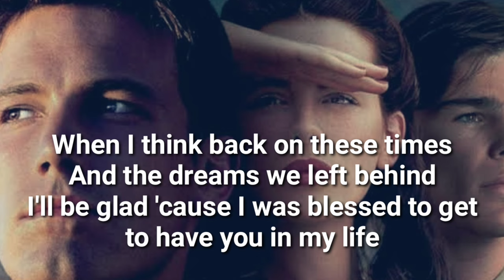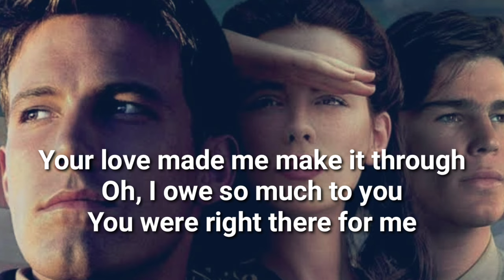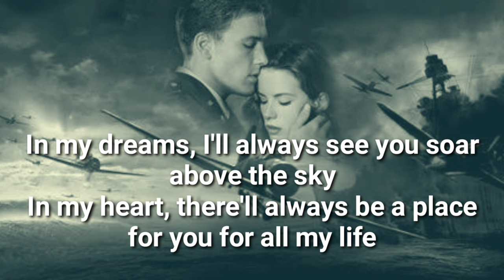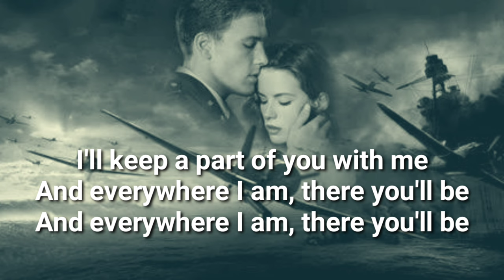There You'll Be - Faith Hill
Title: There You'll Be
Artist: Faith Hill
Album: Pearl Harbor
Released: 2001

This is a soundtrack of the movie "Pearl Harbor". Written by Diane Warren, produced by Trevor Horn and Byron Gallimore, and orchestrated by David Campbell, the song was released on May 21, 2001, and was included on the Pearl Harbor soundtrack. The track also appears on Hill's greatest hits albums There You'll Be and The Hits. "There You'll Be" is about remembering deceased acquaintances and reminding oneself that they will always be with them.